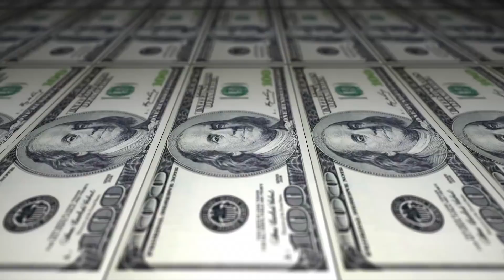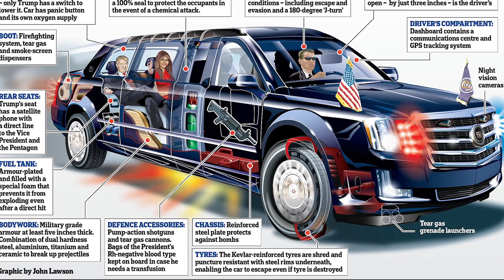AMERİKA BAŞKANI HİZMETİNE SUNULAN EN PAHALI 6 ŞEY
Amerika başkanı Trump'ın devlet imkanları sayesinde ücretsiz kullandığı en pahalı 6 şeyi bu videoda bulabilirsiniz. Amerika başkanı tüm hayatı dahil merak ediliyor her zaman. Amerika Başkanı nasıl korunuyor, Amerika Başkanı arabası nasıl, Amerika Başkanı uçağı hangi özelliklere sahip, insanlar bu soruları merak ediyor. ABD başkanı için hangi güvenlik önlemleri alınıyor. Trump ne kadar para harcıyor...

3. DÜNYA SAVAŞI ÇIKARSA EN GÜVENLİ 4 ÜLKE